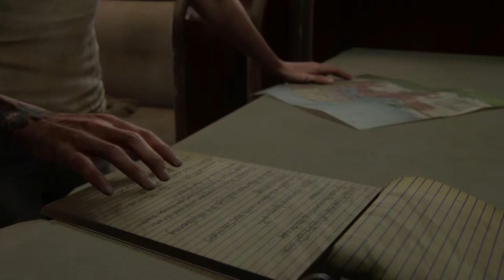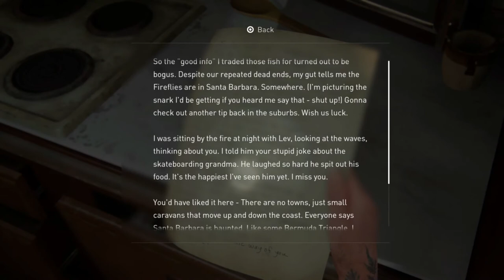The Last of Us Part II Gameplay Walkthrough Survivor-Part 32-The Family